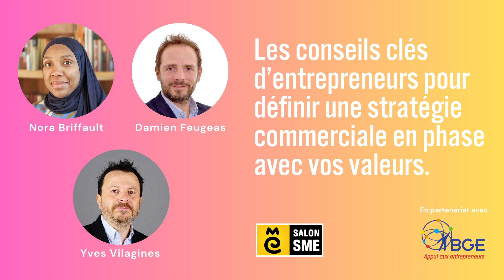Conférence - Conseils clés pour définir une stratégie commerciale en phase avec vos valeurs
Avec Nora Briffault, Damien Feugeas et Yves Vilagines.

Pour un entrepreneur, concilier valeurs personnelles et rentabilité peut être un défi. Comment produire en réduisant son impact environnemental ? Comment créer de la valeur locale tout en maîtrisant ses coûts ? Autant de décisions auxquelles font face les entrepreneurs engagés dans des actions responsables.

Profitez du blog sur la création et le développement de l’entreprise